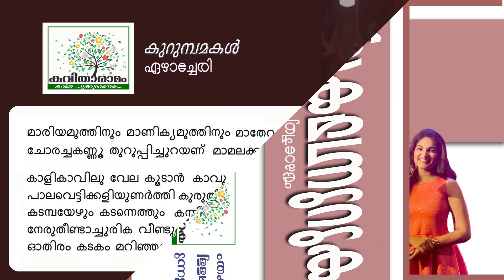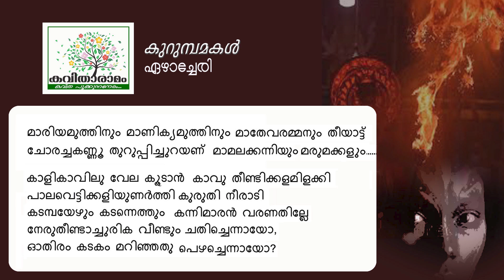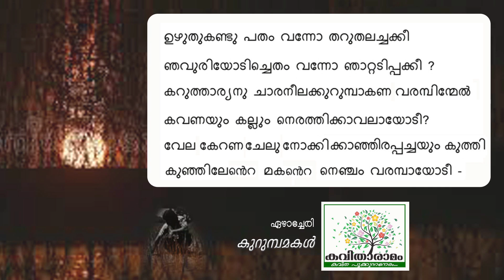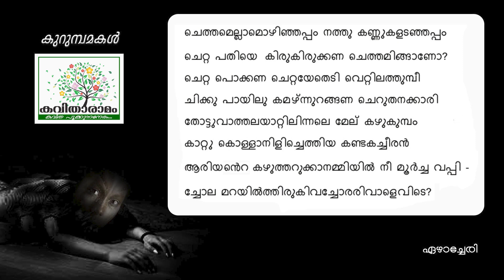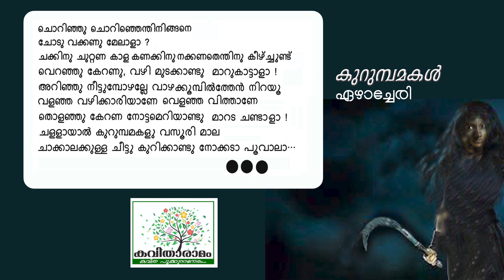KurumbaMakal Kavitha with Lyrics | Ezhacherry Ramachandran | Krithikha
കുറുമ്പമകൾ - എഴാച്ചേരി രാമചന്ദ്രൻ
ആലാപനം : കൃതിഖ സുബ്രഹ്മണ്യൻ
സാക്ഷാത്‍കാരം : സരസമ്മ കെ നായർ
കല : ശശികുമാർ
ആമുഖം : രാജലക്ഷ്മി അരുൺ
സാങ്കേതികസഹായം : ശ്രീലക്ഷ്മി